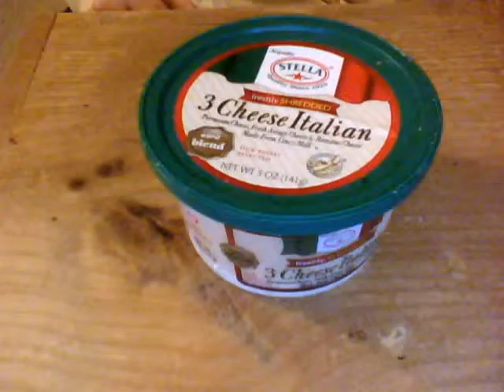Frozen Fresh Parmesan Cheese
Yes, More cheese that I freeze in the freezer.